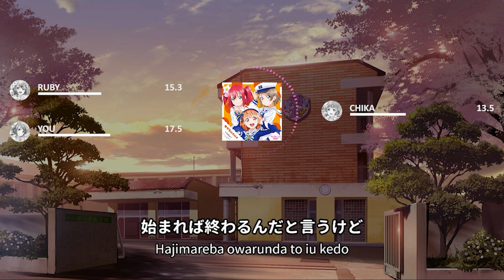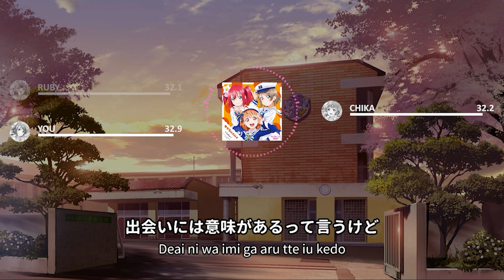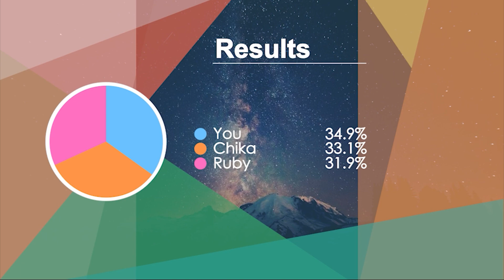CYaRon! - サクラバイバイ (Sakura Bye Bye) - Line Distribution & Color Coded Lyrics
サクラバイバイ (Sakura Bye Bye)
Written by: Aki Hata
Composed by: Kyou Takada
Arranged by: Kyou Takada
Owned by: Lantis

Cast: CYaRon!
Takami Chika (CV: Inami Anju)
Watanabe You (CV: Saito Shuka)
Kurosawa Ruby (CV: Furihata Ai)

LLSIF/LLAS/LLAC cards and backgrounds:
Kach Again